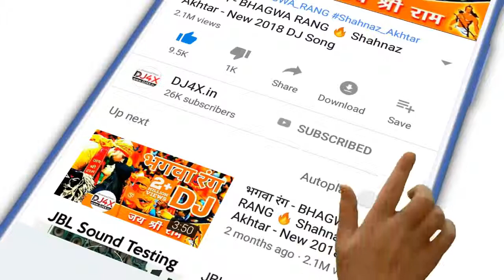y2mate com jai shri ram jaikara 02 competition dialogue hard bass dj remix song e1DpClDKPfk 720p